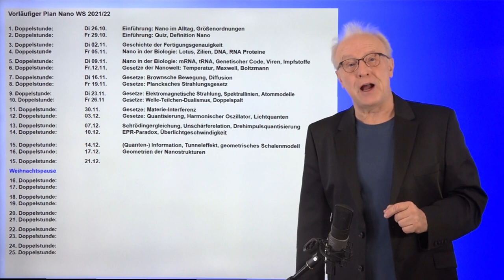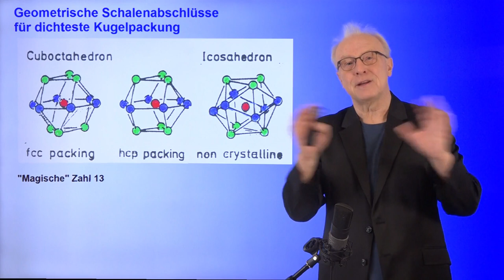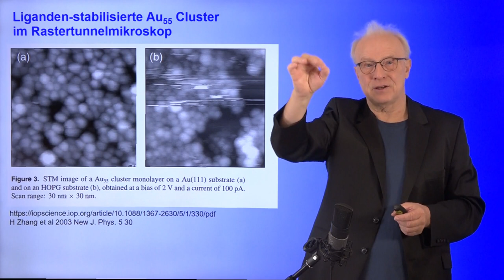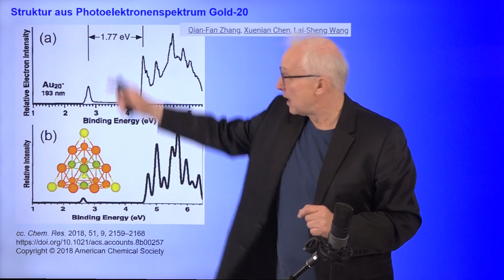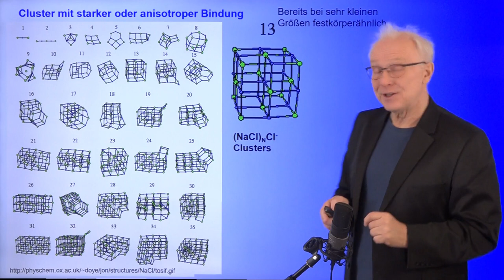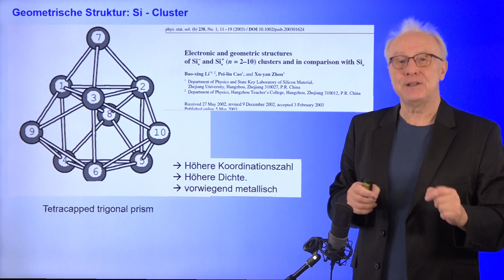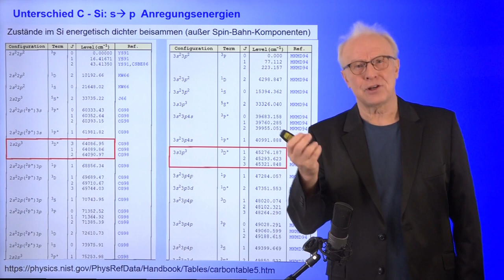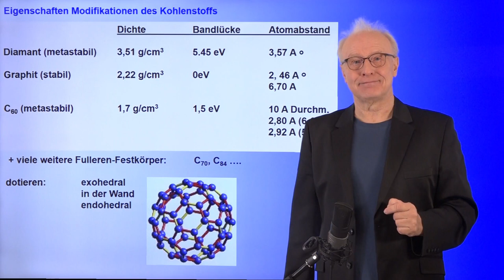Ultra-Nanopartikel: Cluster und Ultrafeinstaub | #16 Nano Vorlesung Ganteför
In Prof. Dr. Gerd Ganteförs Vorlesung im Wintersemester 2021/2022 geht es um das Thema "Nano". Wie immer wird die Vorlesungsreihe auf dem Kanal "Grenzen des Wissens" veröffentlicht.

*Unterstützen Sie den zeit- und kostenintensiven YouTube-Kanal von Prof. Ganteför durch Ihre Paypal-Spende an . Alle Spenden über 20 € werden im Abspann eines folgenden Videos erwähnt.*